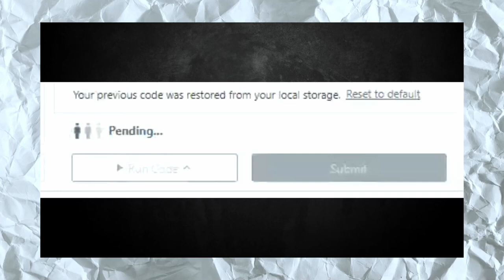1000 subscribers. Wow!